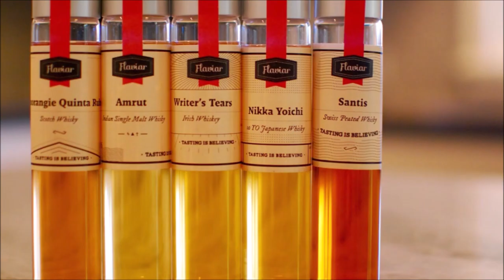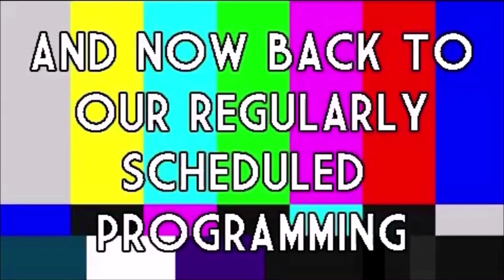ROOM 6 REVIEWS #197 - Showcase @ Soulbelly BBQ #25! [LIVE SHOW REVIEW]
Today I'm reviewing another Songwriter Showcase at Soulbelly BBQ in the Las Vegas Arts District. Enjoy! ;-D

FEATURED PERFORMERS:
ELI MILAN - @mrelimilan
LANCE GITTINGER - @lrgsongs
JOE THE ASSOCIATE - @joetheassociate
NICHOLAS MORGAN - @nicholasmorgan93
K.E.W.K. - @kewkisyourfather